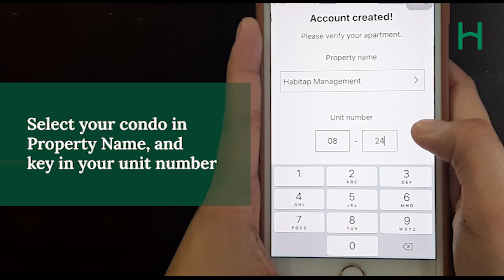How to create an account (for sub-users)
0:02 Sign up button
0:06 Country code
0:07 Phone number
0:13 One-time code
0:18 User details
0:23 Password requirement
0:27 Create Account button
0:29 Select condo
0:33 Key in unit number
0:40 To approve sub-user's account